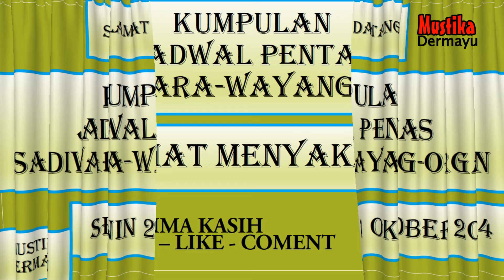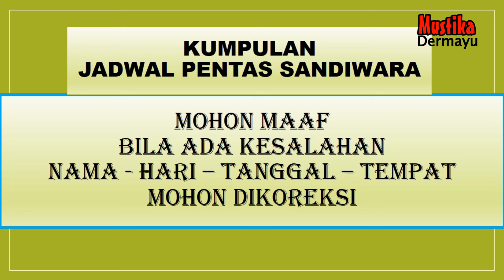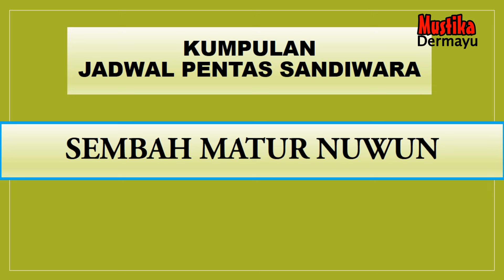Jadwal Sandiwara - Senin 21 Oktober 2024 - Kumpulan Jadwal Sandiwara hari ini - LIVE KJPS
🔴  - Bulan Oktober 2024 - Kumpulan Jadwal Pentas - LIVE STREAMING KJPS
🔴 Jadwal Sandiwara Hari ini Oktober 2024 - LIVE STREAMING KJPS
🔴 Jadwal Sandiwara Besok Oktober 2024 - LIVE STREAMING KJPS
🔴 Jadwal Arak Arakan Hari ini Oktober 2024 - LIVE STREAMING KJPS
🔴 Jadwal Arak Arakan Besok Oktober 2024 - LIVE STREAMING KJPS
🔴 Jadwal Bulan Oktober 2024 - Sandiwara  - LIVE STREAMING KJPS
🔴 JADWAL SANDIWARA HARI INI‼️️ Oktober  2024 - KUMPULAN JADWAL PENTAS SANDIWARA | LIVE STREAMING HARI INI KJPS

🗓 Oktober 2024
Jadwal Oktober 2024 - Anika Nada - Dian Anik - LIVE STREAMING KJPS
Jadwal Oktober 2024 - Nirwana Mandala Sakti - Susy Arzety - LIVE STREAMING KJPS
Jadwal Oktober 2024 - Ganjene Pantura - Dede Risty - LIVE STREAMING KJPS
Jadwal Oktober 2024 - Aneka Tunggal - LIVE STREAMING KJPS
Jadwal Oktober 2024 - Bina Remaja Indah - LIVE STREAMING KJPS
Jadwal Oktober 2024 - Prabu Danan Jaya - LIVE STREAMING KJPS
Jadwal Oktober 2024 - Purba Sari - LIVE STREAMING KJPS
Jadwal Oktober  2024 - Putra Jala Wastu - LIVE STREAMING KJPS
Jadwal Oktober 2024 - Sinar Kober - LIVE STREAMING KJPS
Jadwal Oktober 2024 - Yudha Putra - LIVE STREAMING KJPS

Singa Depok :
Transkrip